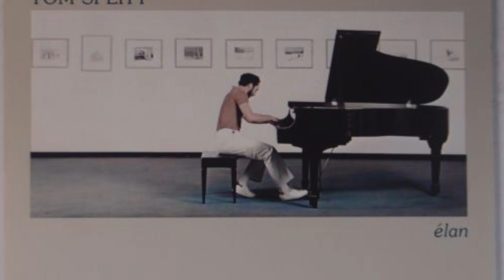"Élan" - Élan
"Élan is an album of piano music. Most of the pieces relate to a place or person. For example, The River came after a visit to Eldorado Canyon in Colorado. I was back home walking across the Michigan Avenue Bridge—which spans the Chicago River—and could not get the sound of that rushing river in the canyon out of my head until I wrote this piece. 3 of the pieces came entirely spontaneously during the recording session; I had never heard them until they came out of my hands. The Wind and Soaring are 2 of these, and when we listened to the playback, the titles came just as spontaneously. The third piece was an outside of time experience of eternity, when I was fully aware of being played by the music, of being its instrument, not its source. It was, and is, Grace." - Tom